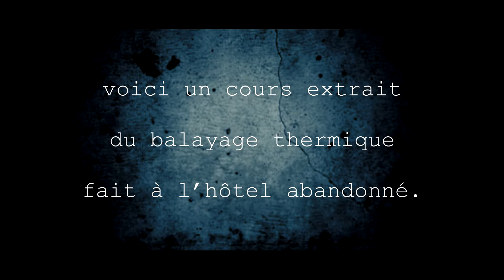Analyse thermique L’hôtel abandonné saisons 2 épisode 2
Lors de notre dernière enquête, nous avons procédé à un balayage thermique, voici un cours extrait dans lequel nous voudrions votre avis.